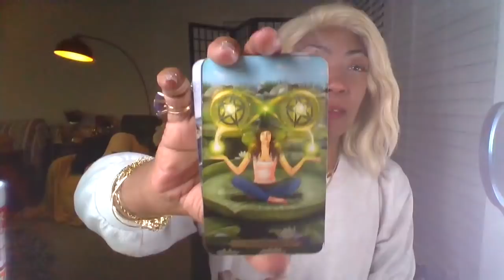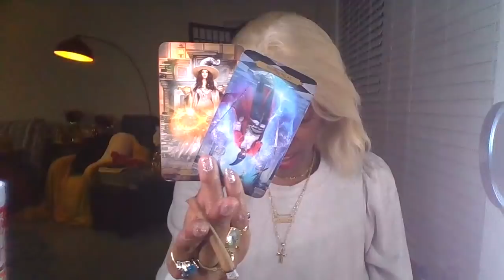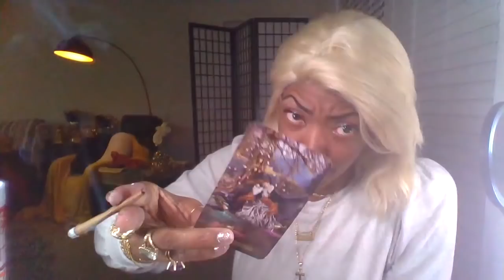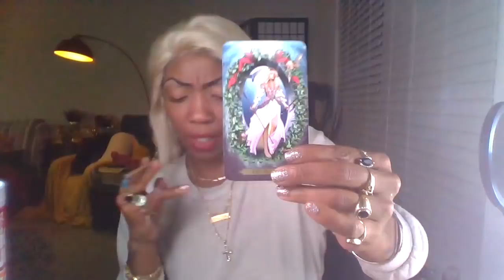PISCES ♓ THEY THOUGHT THE GRASS WAS GREEN IN DEEP REGRETS WHAT THEY WANT TO SAY OCTOBER 2021